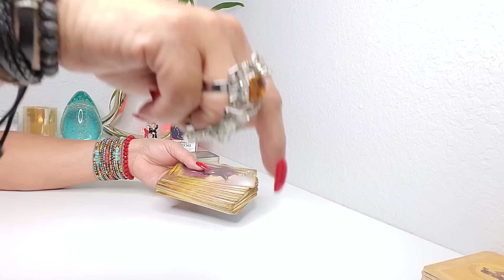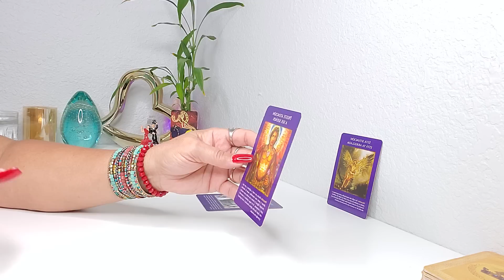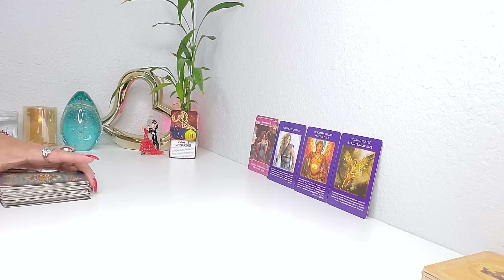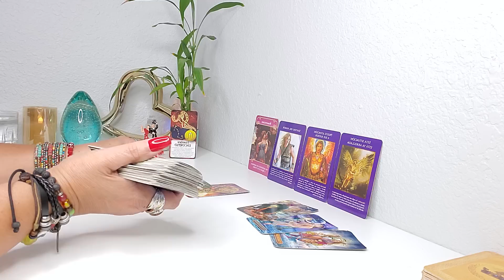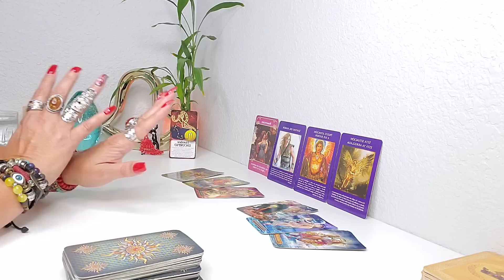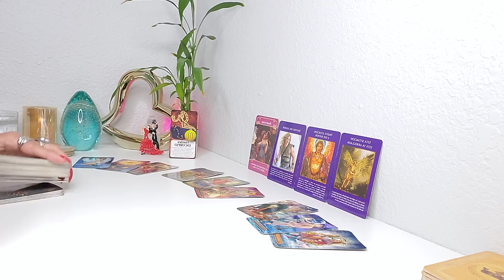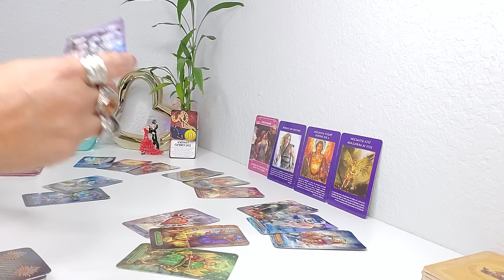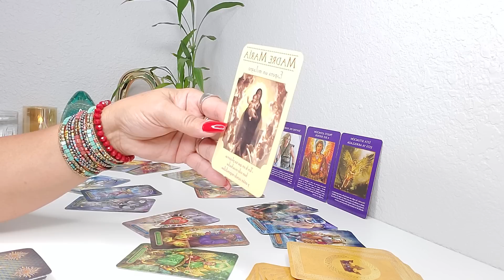ESCORPIO♏ SORPRESA! MIRA QUIEN VIENE Y PORQUE AHORA! 👀💫TAROT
AHORA PUEDES APORTAR UNA PEQUENA DONACION COMO MUESTRA DE GRATITUD HACIENDO CLICK EN EL CORAZONCITO DEBAJO DEL VIDEO, O ATRAVEZ DE MI ENLACE DIRECTO ⬇️ DONACIONES
DE ESA MANERA ME ESTARIAS AYUDANDO EN EL CRECIMIENTO DE MI CANAL! GRACIAS POR ADELANTADO🙏🙌🤗
BIENVENIDOS🙏💖🙏💃 GRACIAS POR VISITAR MI CANAL Y SER PARTE DE ESTA GRAN FAMILIA 🙏AQUI ESTA TU PREDICCION SEMANAL😍 CONOCE TU ENERGIA 🔮 🙏👀 🙌💫💞✨ AMOR Y MUCHOOOO MAS! TAROT HOROSCOPO! PREDICCION SEPTIEMBRE #2022.

CALENDARIO ASTROLÓGICO PARA SEPTIEMBRE 2022
EL DIA 17 DE SEPTIEMBRE - LUNA MENGUANTE EN GÉMINIS
La Luna menguante marca el final de la lunación y en Géminis es necesario hacer una evaluación y eliminación de ideas y pensamientos. Además de silenciar un poco, sobre todo la mente.